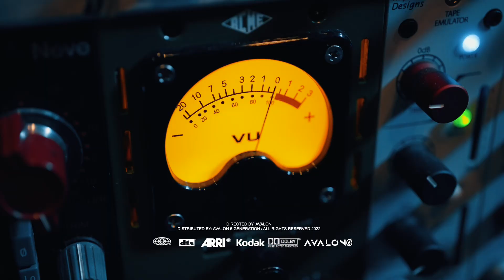Sonstorm Sessions - Writing and Production Workshop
Inside look at the first Sonstorm Sessions Writing and Production Workshop!